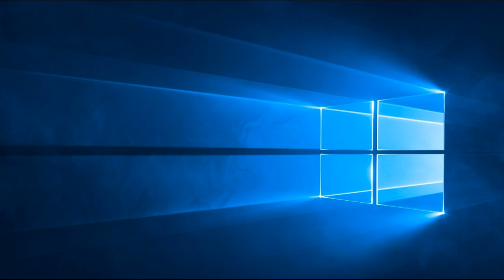The Book Of Psalms Chapter 91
Attribute to artist Jingle Punks. Joy to World (Instrumental) by Jingle Punks